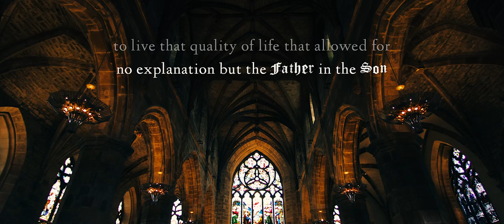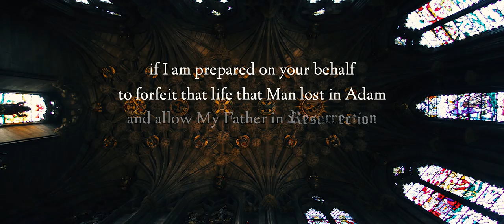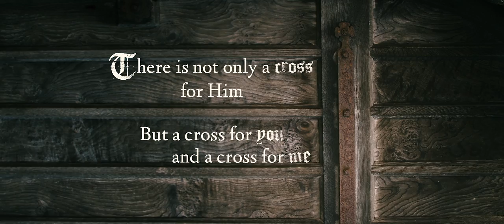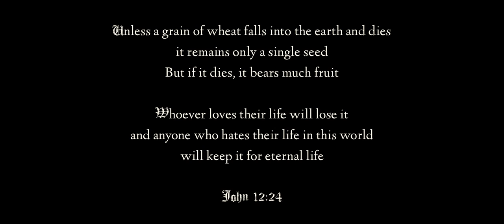A Grain of Wheat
Listen to and download the entire sermon "A Grain of Wheat" by Major Ian Thomas